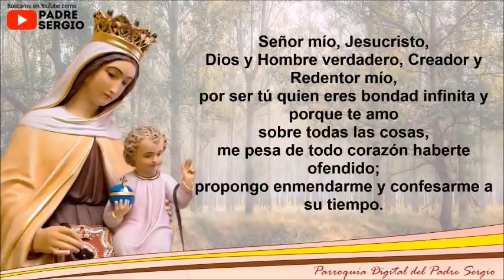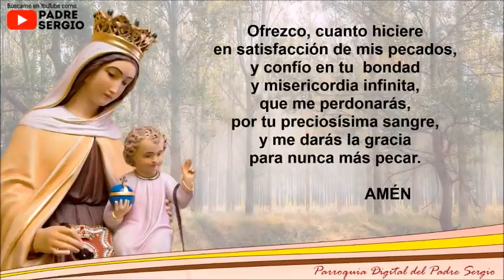Rosario de Hoy Miércoles 28 de Julio del 2021